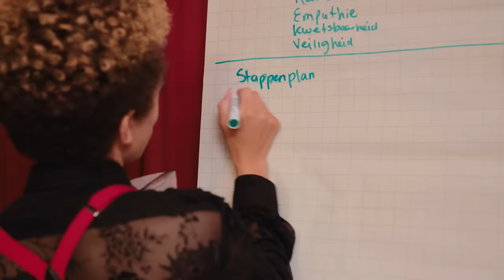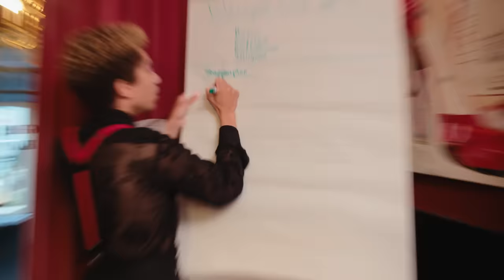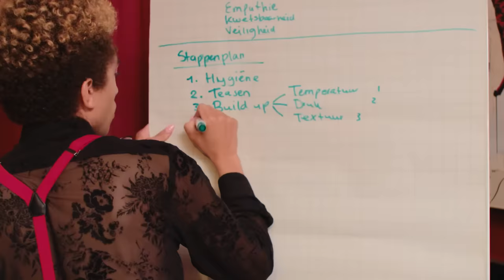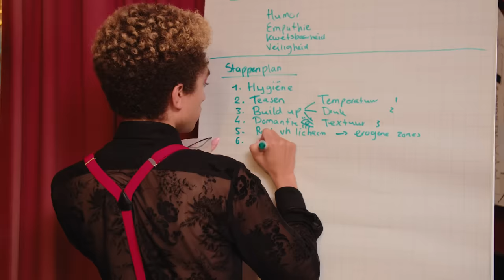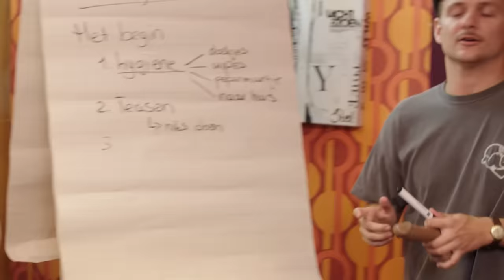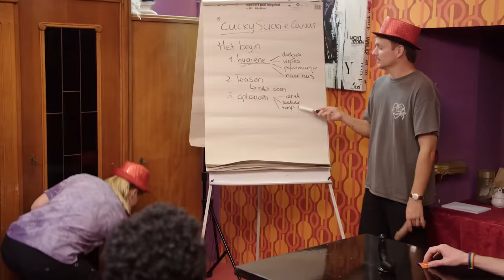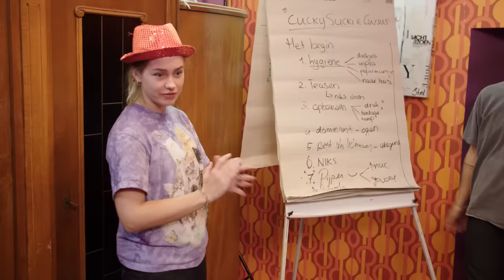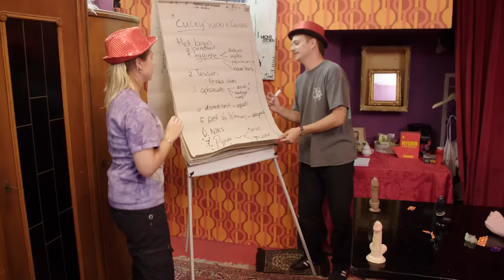Pijpcursus | Aan 't Werk | #3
Aflevering 3: pijpcursus
Hygiëne, teasen en dominantie. Je zoú het allemaal moeten leren tijdens de pijpcursus. In de derde aflevering van ‘Aan ’t Werk’ krijgen Roos en Jurre les van pijpmeester Joël, maar lukt het ze ook om zelf een pijpcursus te geven voor een onbekende klas?

‘Aan 't Werk’ is de komende acht weken elke donderdag om 16:00 uur te zien op ons YouTube-kanaal.